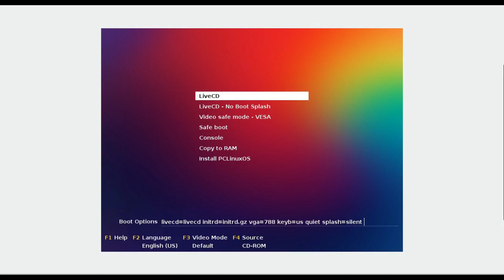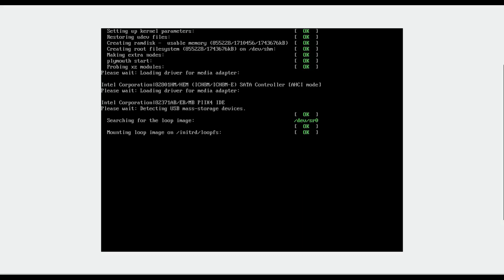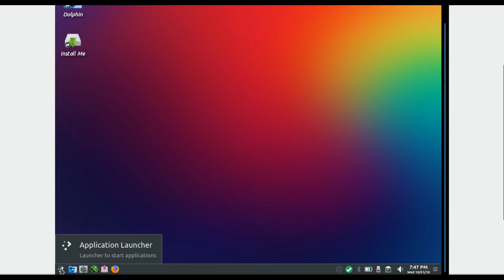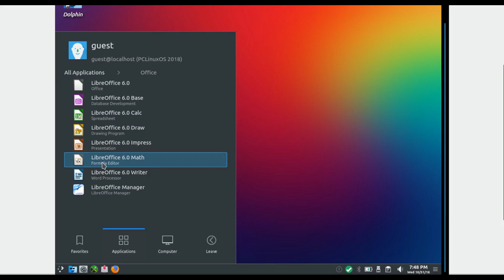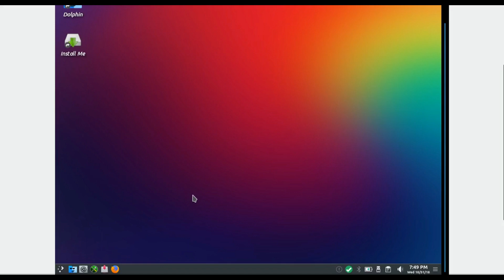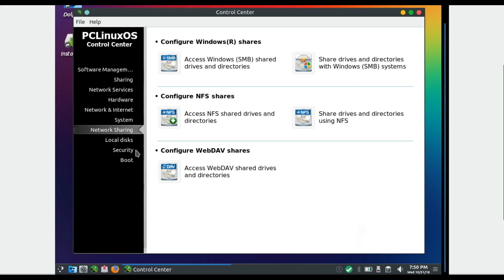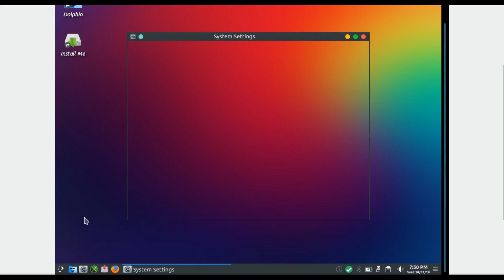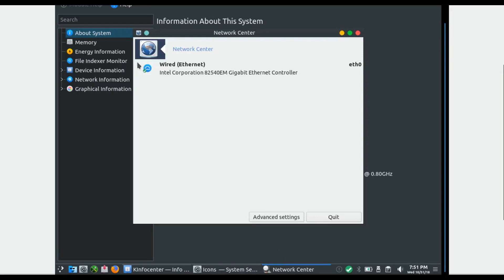pclinuxos64 kde5 2018 06 short preview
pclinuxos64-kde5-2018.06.